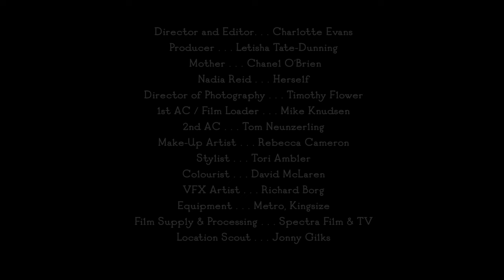Nadia Reid – "Best Thing" (Official Music Video)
"Best Thing" off the album 'Out of My Province' due for release March 6, 2020, on Spacebomb Records. Pre-order
Directed by Charlotte Evans in Dunedin, New Zealand.
Made with support from NZOA & the DCC